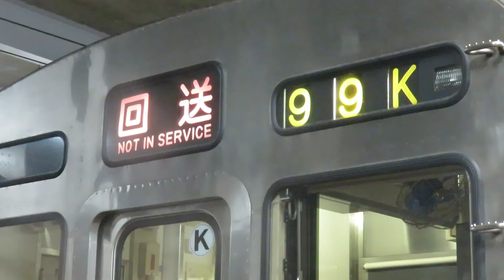【東急田園都市線8500系8506f】方向幕「回送～押上」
今、8500系に残す一本の幕車です。方向幕がたくさん！